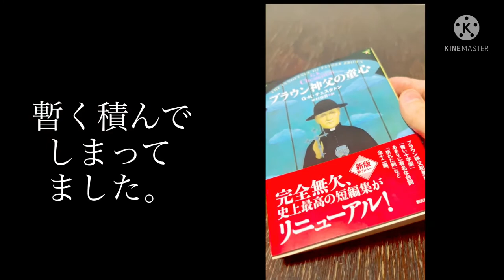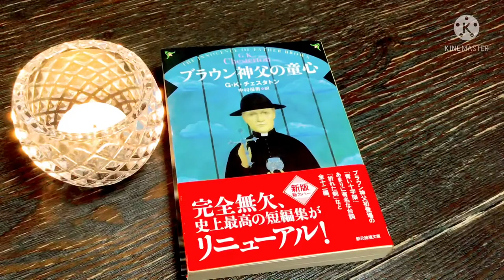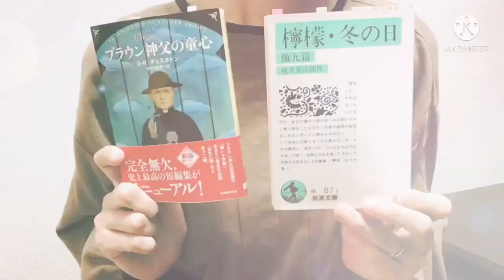皆さまは、今どんな本をお読みですか？Vlog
このチャンネルを見にきてくださってありがとうございます。

そして、応援してくださって嬉しいです。

この頃電車に乗っていてふと思うのです。
紙の本を読んでいる人が増えてきたなって。

みんな、
何読んでいるんだろう？
って、
気になります。

私は今、こんな小説を読んでいます。

この動画に登場する本

「ブラウン神父の童心」
G・K・チェスタトン　中村保男　訳
創元推理文庫

「檸檬・冬の日」
梶井基次郎
岩波文庫